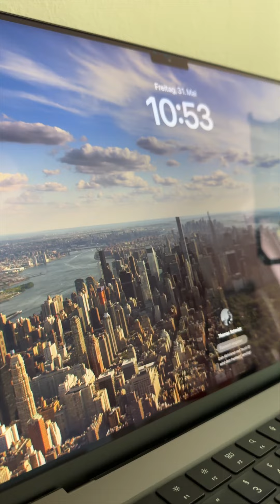WHOOSH! Der Display Cleaner, auf den selbst Apple schwört!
Apple nutzt WHOOSH! in allen Stores - das musste ich mir natürlich mal anschauen!